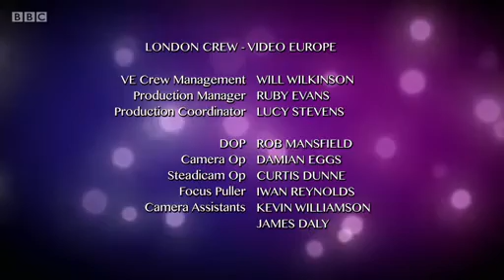CBBC The Next Step s04e15 I Only Have Eyes For You